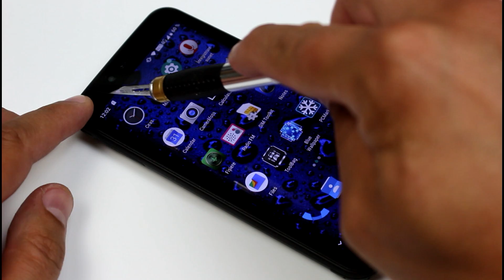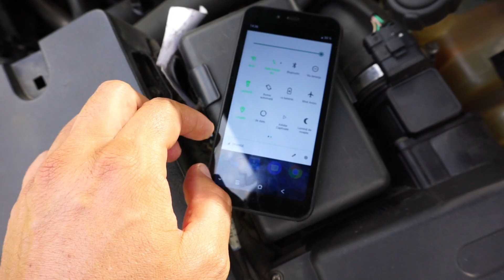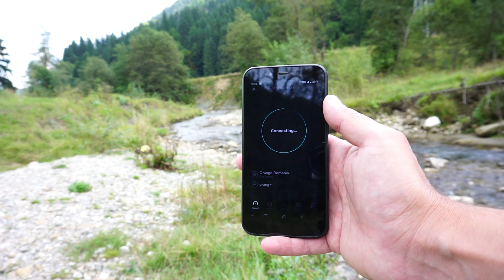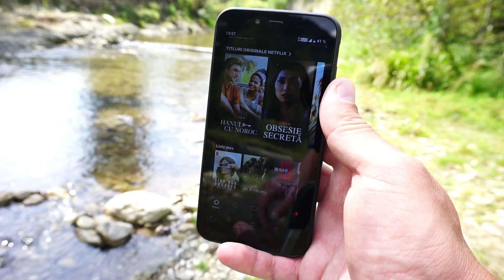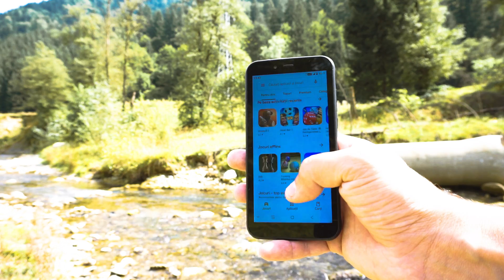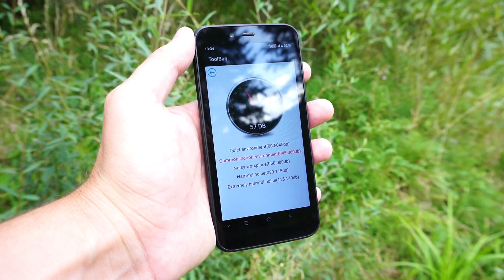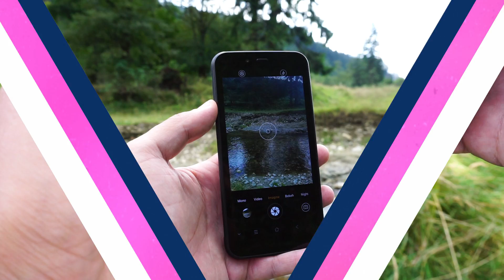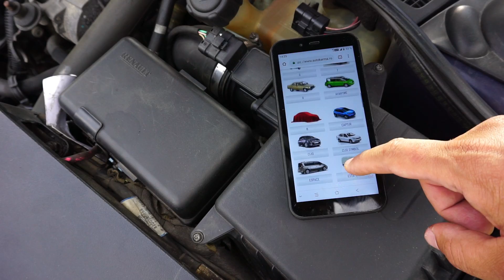L-am taiat complet! Noul iHunt S60 Discovery Plus